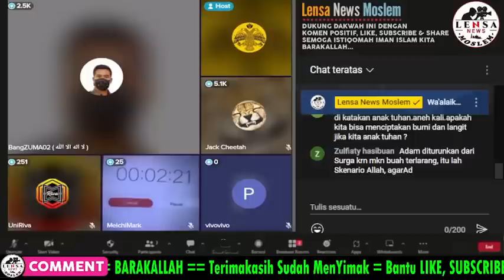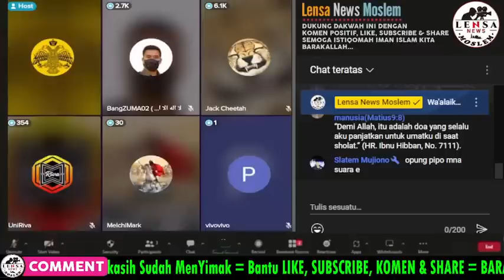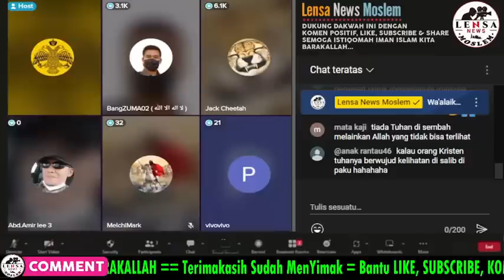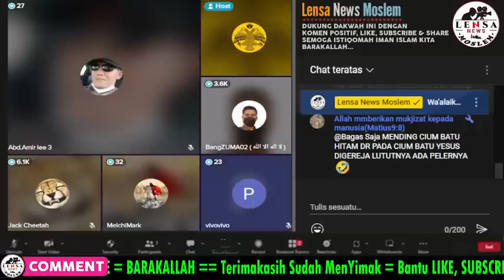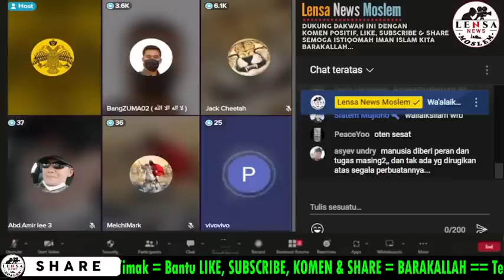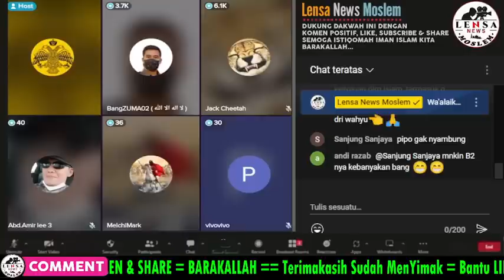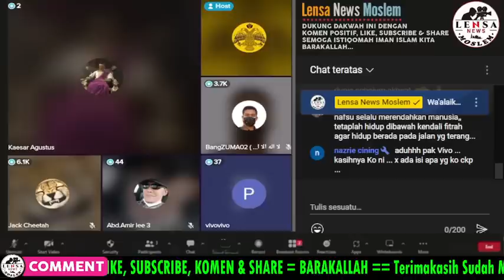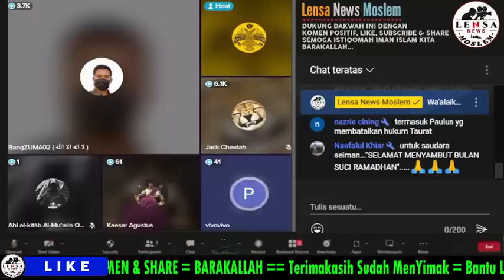MEMBAGONGKAN‼️PENDETA BERANI MENGUJI TUHAN ISLAM DI DEPAN USTADZ ZUMA